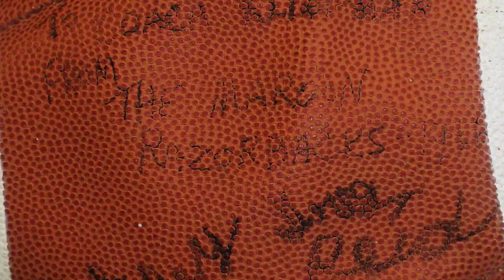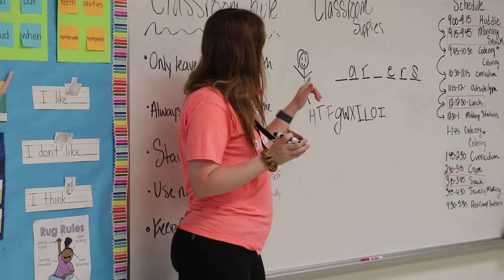Bruce Klingman - 2022 Charles P. Storey Strong Communities Award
The Charles P. Storey Strong Communities Award is presented to a YMCA volunteer who has demonstrated commitment and has been instrumental in the creation and perpetuation of a local YMCA.

Klingman is a prominent member of the Moody Family YMCA, where he has dedicated over 40 years of volunteer service leading local and national initiatives including raising awareness of the Adventure Guides program. He’s also integral in the financial success of the YMCA. He served as the Chair of the Annual Campaign in 2001, raising $258,130, which was 108% of the goal.

Today, Klingman continues to volunteer as a member of the Major Gifts Division to raise funds for the construction of the Moody branch project. Klingman’s level of leadership and service has been unparalleled, and his passion and dedication has guided the Y every step of the way.